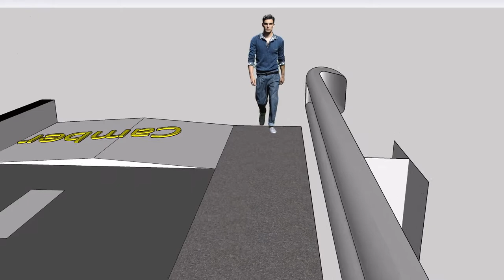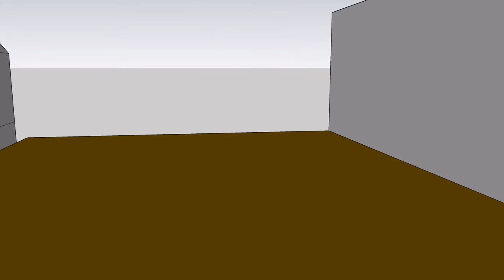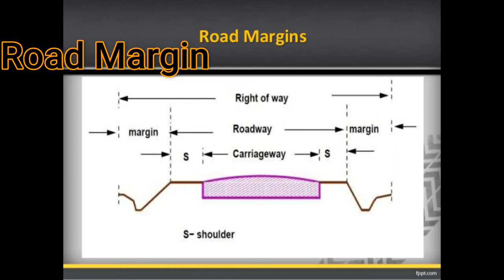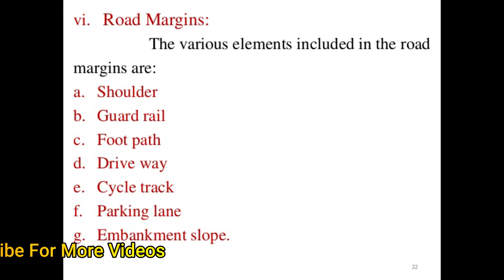Components of Road || Highway Engineering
Components of Road || Element of Road

In This Video you can see detailed about components of Road
Detailed Explain About Carriage way, shoulder of Road,
Road median, Kerb, Road Margins, Right to way etc..

All these topic covered in this video.
This is most important for highway engineering.
Also important for Interview..

For More Construction practical videos

You can also see software tutorials related to Civil Engineering

This Channel is all about civil engineering
If you are civil Engineer then

For More Videos related to Civil Engneering

(1) What is Development Length or Anchorage Length | How to Find Development Length

(2) Staircase Construction Process || Staircase Reinforcement Details

(3) 3D Model of Residential House | Front Elevation Design | Google Sketchup Walkthrough Animation

(4) How to calculate Quantity of Putty for Room | Calculation of quantity of putty for wall

(5) Construction cost of 1000 square feet house in 2021 | Rate analysis for house construction

(6) Quantity of Concrete and Plaster For Circular Column | How to calculate Quantity in Circular Column